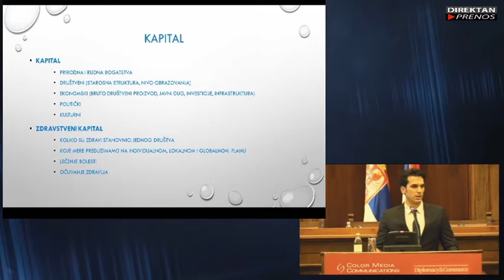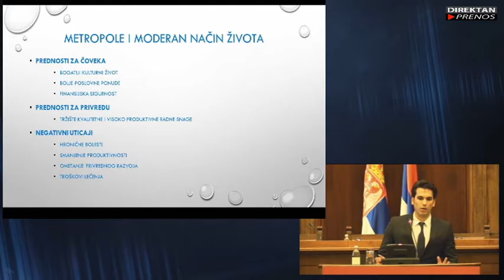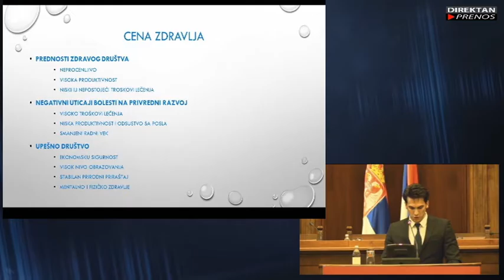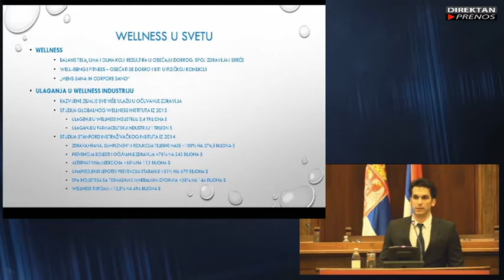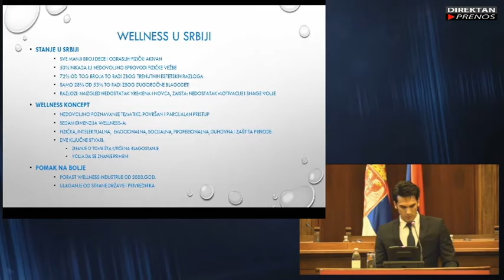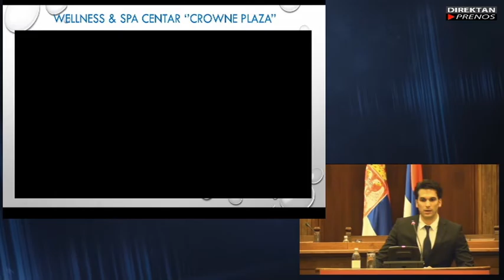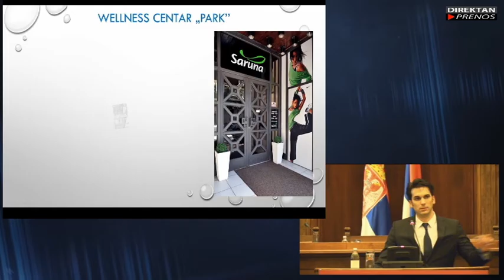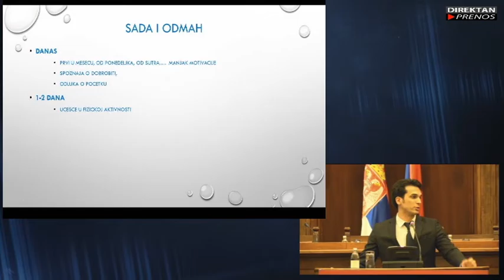Svet u 2017 - Case Study 5 - Marko Aleksić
Case Study 5 - Pozitivan uticaj wellness-a na društvo i ekonomski razvoj
Marko Aleksić